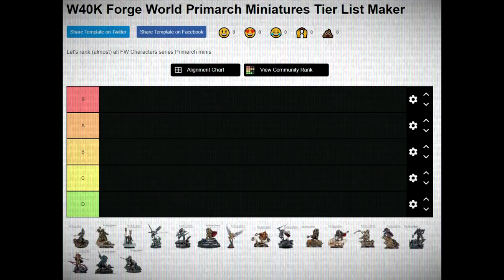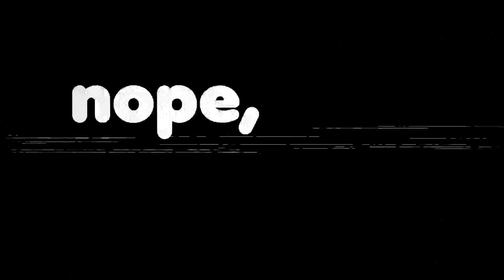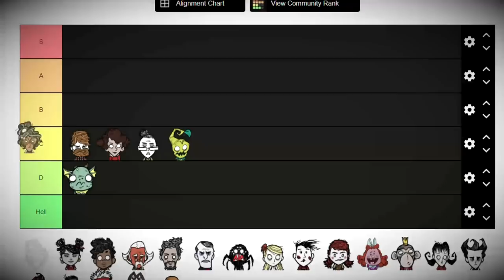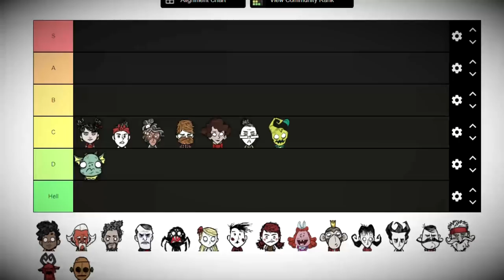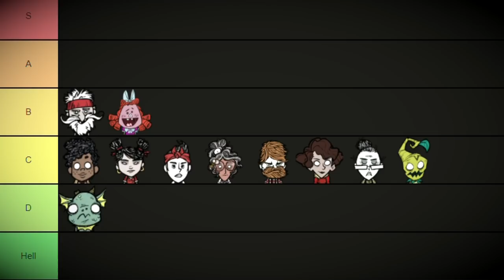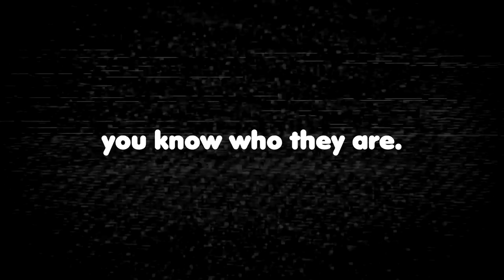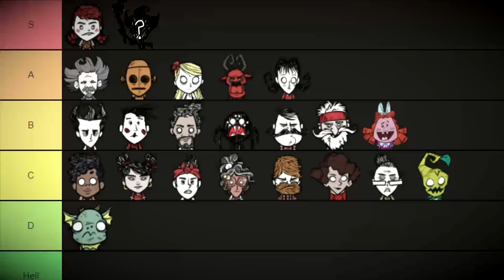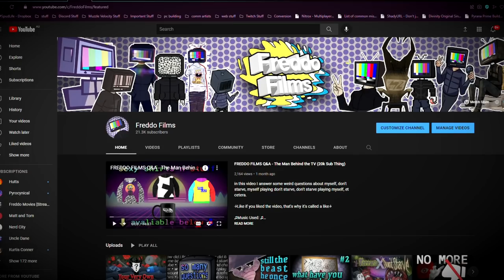[[COMPLETELY NORMAL]] 2022 Updated Tierlist for All Characters | Don't Starve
In this completely normal 2022 tierlist video, I talk about every don't starve character and their place on the tierlist. What's the tierlist about? Well, that's for you to find out...

🖒Like if you liked the video, that's why it's called a like🖒

CHAPTERS:
00:00 Intro
01:34 D Tier
02:37 C Tier
08:44 B Tier
12:30 A Tier
15:52 S Tier
18:04 ??? Tier
19:06 Outro

♫HOME - CD-ROM♫
♫Windows96 - Mizumi (Optmized)♫
♫Airliner - Dienyddio (None LP)♫
♫Windows96 - Unconscious Recollects II (Optmized)♫
♫Nicolas Marquis, Jon Licht - Joy and a Happy Face (We Happy Few OST)♫
♫Airliner - BR2-CT8 Demo♫
♫Windows96 - Orpheus (Magic Peaks)♫
♫Windows96 - Pool of Sorrow (Optmized)♫
♫Windows96 - Recollects (Optmized)♫
♫Windows96 - Fragments (Magic Peaks)♫
♫Windows96 - Languages (One Hundred Mornings)♫
♫Ridiculon - Morning Star (TBOI Repentance OST)♫
♫HOME - Captain Forever♫

The only character who has the honour of being placed in the D tier is Wurt. I know it kind of sucks to start a video like this on a low note, but oh well.
Wurt is in this tier for a couple of reasons. For one, Merms were supposed to be this mysterious and unknown race, cursed by the Gnaw and I guess descended from that. Wurt's addition seemed like it would elaborate on these scraps of information we had been fed over the years, but nope. Her quotes and story have nothing to do with the merms' supposedly deep and complex past. That, and she seems to be more concerned with saying ‘florp’ over and over again instead of something actually interesting. And yeah, I get it, there are a lot of lines in any Don’t Starve game, not every line has to be as grabbing as some B-list youtuber trying to make a quick buck selling cruddy poetry, but, hearing the same word over and over again frankly drives me a little bit up the wall.
If the statement ‘um, actually,’ was personified, it would be Wickerbottom. Always keen to spout out some knowledge on various things that about no one asked for, Wickerbottom’s quotes are all about feeding her superiority complex by regurgitating various facts and latin names.
The irony of course being that if Wickerbottom was truly as smart as she thought, she probably wouldn’t have ended up as a librarian who spouts Sunday trivia.
Wickerbottom’s personality is not very interesting to me for this very reason. I don’t want to know what the latin name of corn is. I don’t care what the dietary habits of a tallbird are.
I will admit, sometimes Wickerbottom does rarely does do something unique with her endless lists of latin, wherein she makes up a fictional scientific name for a resident of the Don’t Starve world. It can be fun to google what those words mean in not-archaic-speak and then see what arbitrary designation the creature has been given by our unqualified book-sorter.
Finishing off the upper end of B Tier is Wilson, a.k.a Average Joe, a.k.a Mr. Protagonist.
Despite what so many other games and pieces of media, Wilson, being the default character - surprisingly enough - actually has some interesting things to say; and doesn’t fall into the trap of lines such as [...]
Instead, Wilson is the mildly self-indulgent ‘gentleman scientist,’ possessing pride and self-confidence instead of a degree or any chemical smarts – oh, and also a decent helping of moral ambiguity to taste.
It's a touch ironic that Don’t Starve’s ‘default’ character possesses oh so much more personality than many of it’s more exotic ones. It really does sometimes feel like a luxury to have a character who doesn’t turn my brain to mush while I’m playing them.

Oh hey! You're at the bottom of the description! You actually read it! Well, congratulations, I guess. Most people just kinda skip the description.
*sips coffee* Still here?